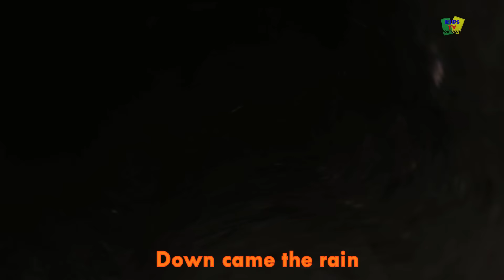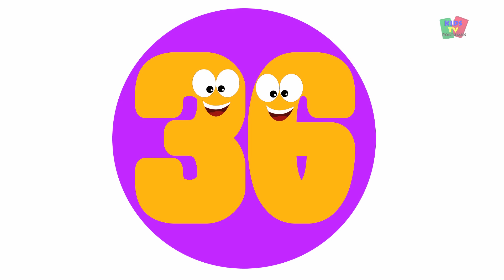Esconder & procurar | Rimas para crianças | Canção de bebê | Hide & Seek | Rhymes For Children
Seus amigos da terra das rimas querem jogar um jogo hoje. E eles estão com vontade de brincar de esconde-esconde. Você deseja brincar com eles? Sim? Yay! Portanto, apresse-se, enquanto eles contam de 1 a 10. E encontrar um lugar agradável e seguro para se esconder.

for more Children’s Nursery Rhymes &amp; Kids

Videos